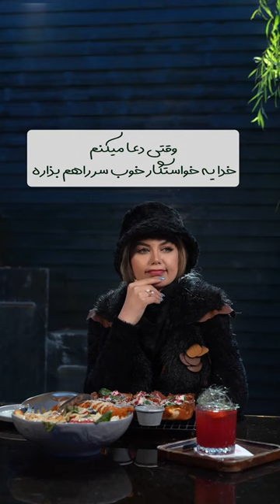اینم شانس مایه کلیپ_ایرانی food فان کلیپ_خنده_دار کلیپ_طنز فان love